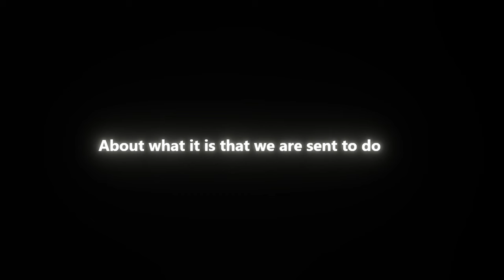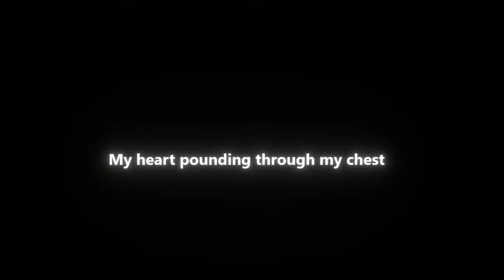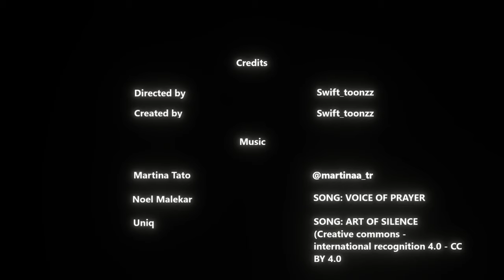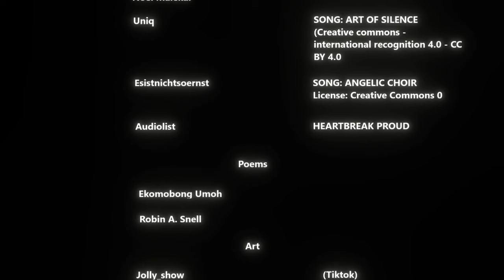Virago full gameplay no commentary *Warning Spoilers*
Thank you guys for supporting Virago game development and always giving me amazing ideas to add.

PORTION OF THE MONEY EARNED FROM THIS VIDEO WILL BE DONATED